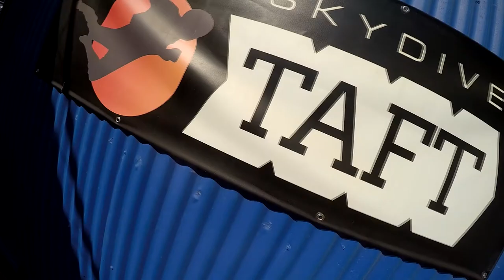Hector Jr Skydive Taft.